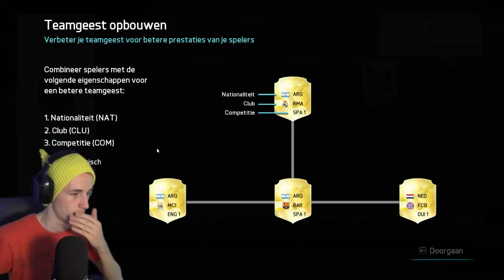xLINKTIJGER SPEELT FIFA 16!?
Er komt elke dag een nieuwe video van verschillende games zoals Minecraft, Grand Theft Auto 5, Sims 4, Pokemon, H1z1 & nog veel meer!
Ook ben ik een vast gezicht op DagelijksHaaDee [DHD] met de serie: ''Minecraft Build-Off''.

➨ChilloutWithSacred
➨Sickids.bandcamp.com
Outro by BrotherBlakeMusic